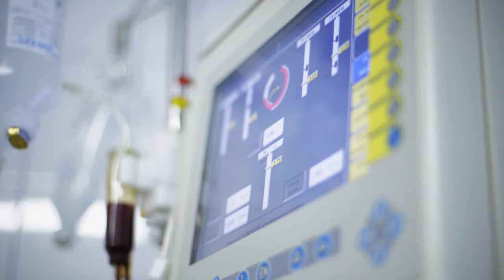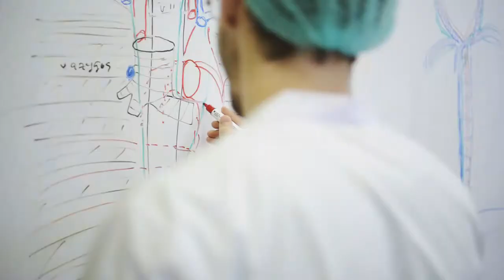Наличие условий для здорового образа жизни в ПСПбГМУ им. акад. И.П. Павлова